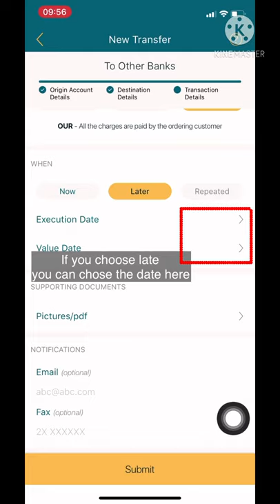How to transfer money aboard, to others country, to different bank : from bank of Cyprus